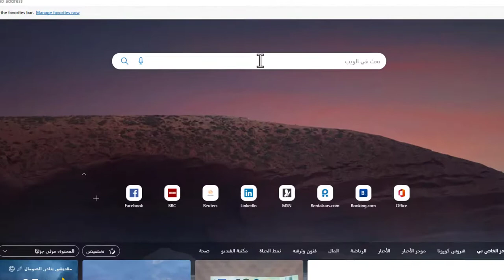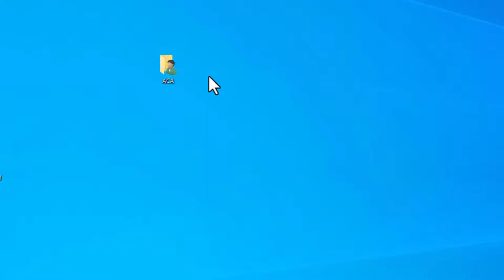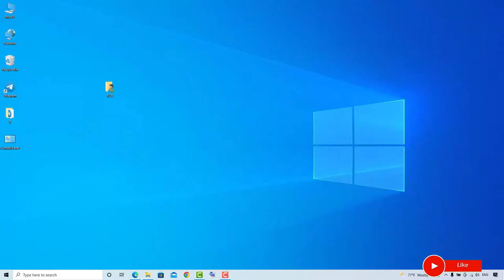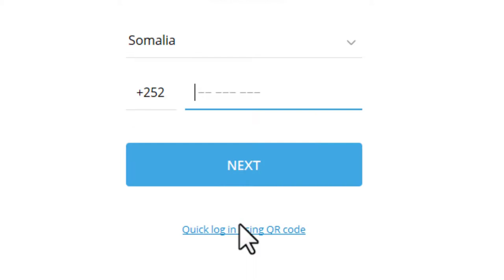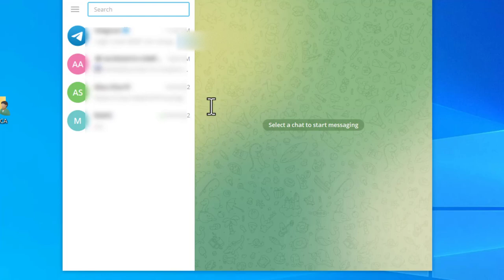SIDEE TELEGRAM LOOGU ISTICMAALAA LAPTOP AMA DESKTOP COMPUTER.